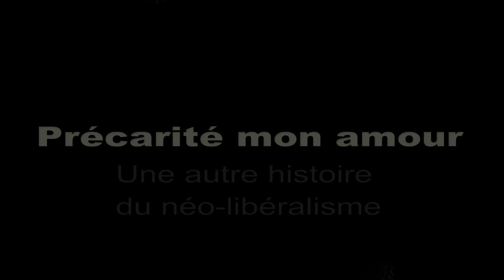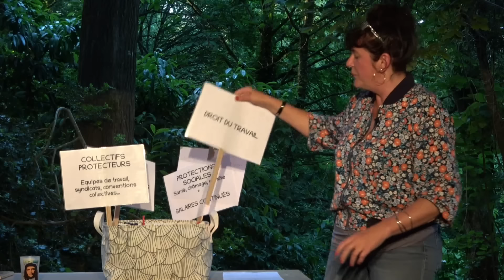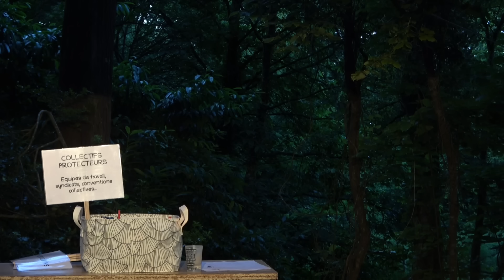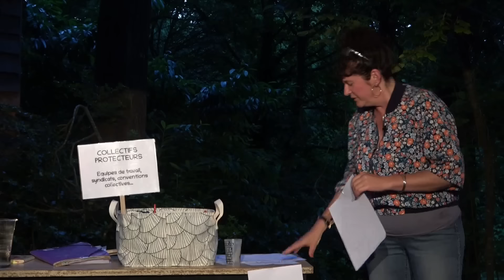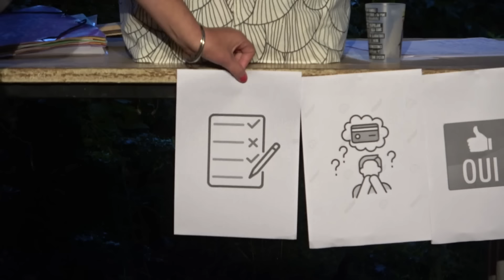"Précarité mon amour" , conférence gesticulée d'Emmanuelle Cournarie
"Précarité mon amour, une autre histoire du néo-libéralisme", par Emmanuelle Cournarie, de l'ardeur. Ou comment  la précarisation professionnelle et la précarisation affective sont étroitement liées depuis la désintégration de la société par la mise en place du néo libéralisme depuis les années quatre-vingt